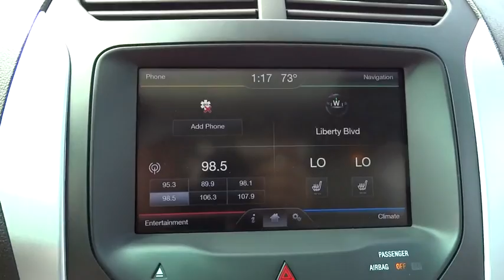2013 Ford Explorer Atlanta, Duluth, Buford, Roswell, Marietta, GA A10100TN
2013 Ford Explorer

Black folding heated pwr mirrors -inc: integrated blind spot mirrors  LED turn signals  approach lights,Leather-wrapped shift knob,AM/FM stereo w/CD/MP3 player,Leather-wrapped tilt/telescoping steering wheel w/audio & cruise controls,SYNC w/MyFord voice-activated communications & entertainment system -inc: Bluetooth capability  steering wheel audio controls  USB port  audio input jack  911 assist  vehicle health report *SYNC Services available w/additional annual subscription fee*,4-wheel drive,Tire pressure monitoring system,4-wheel antilock disc brakes